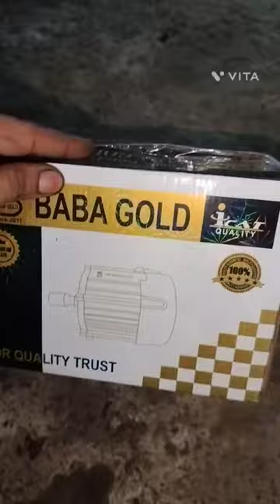E rickshaw motor short ho kar jal gaya (1000 watt BLDC motor)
motor coil short ho gaya
#1000 watt motor